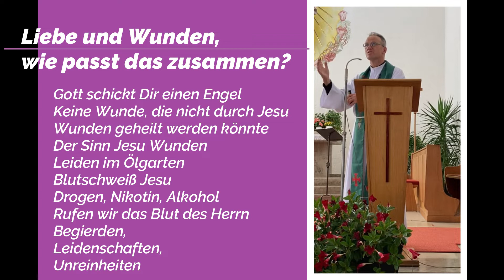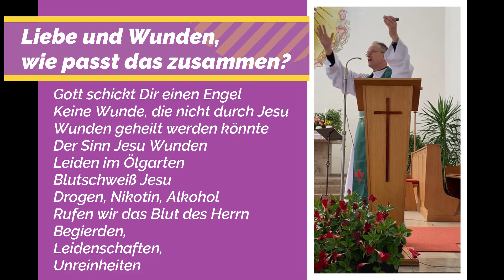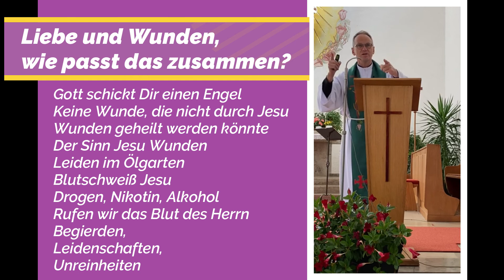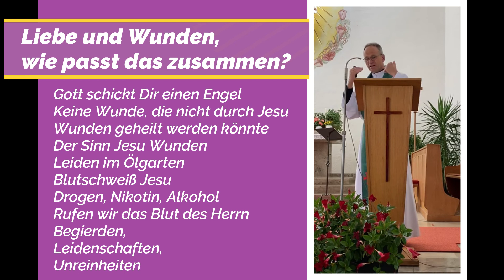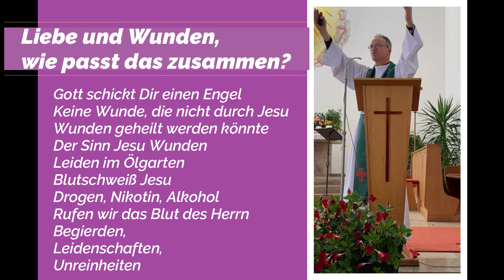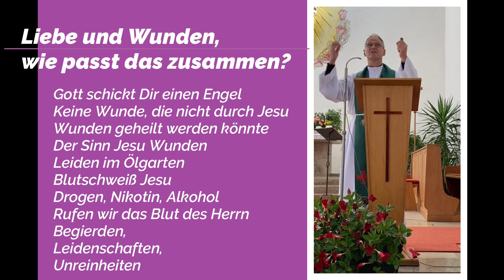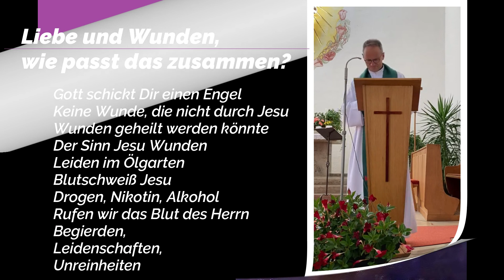Heilung - Liebe und Wunden, wie passt das zusammen? - Pfarrer Fimm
Gott schickt Dir einen Engel
Keine Wunde, die nicht durch Jesu Wunden geheilt werden könnte
Der Sinn Jesu Wunden
Leiden im Ölgarten
Blutschweiß Jesu
Drogen, Nikotin, Alkohol
Rufen wir das Blut des Herrn
Begierden, Leidenschaften, Unreinheiten